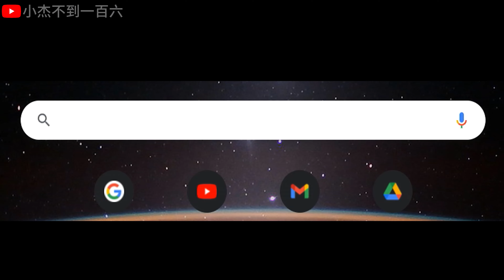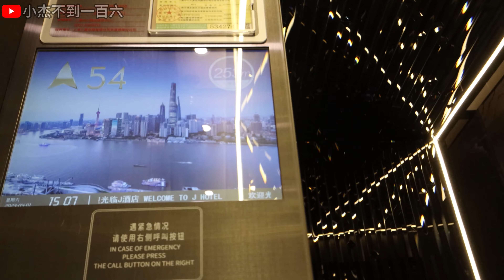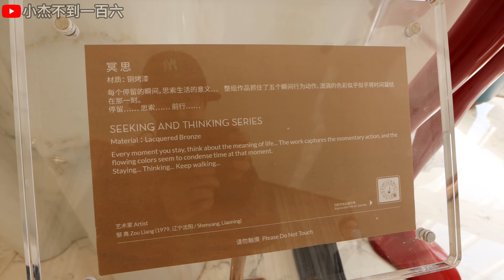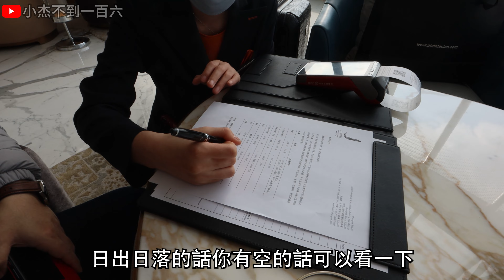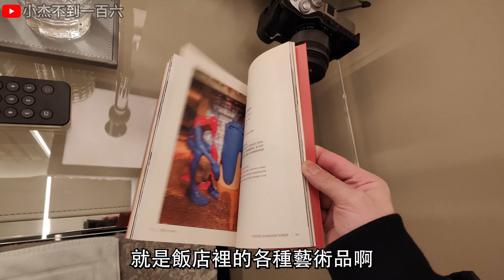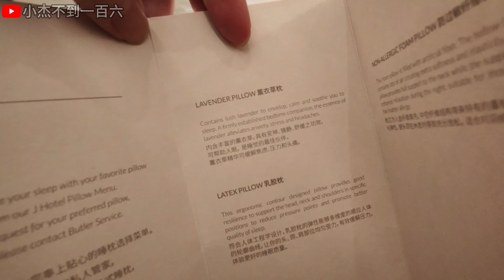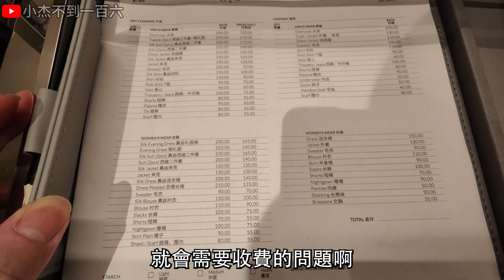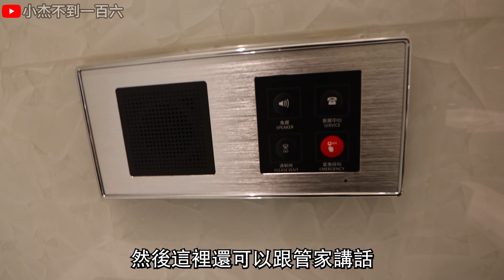上海旅游VLOG｜世界最高酒店住宿一晚多少錢?｜J酒店開箱｜上海中心大廈浦東與外灘黃浦江景色夜景｜上海自由行旅遊飯店攻略推薦｜上海之巔｜住宿｜J Hotel room tour｜Shanghai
全世界最高飯店 J酒店住一晚!
雖然杜拜哈里發塔是目前世界最高大樓 但其酒店只到39樓
而上海J酒店則涵蓋了84~120層樓
0:00 入住世界之最
1:58 101層樓的酒店大堂
4:03 特別事項
6:20 管家版Room Tour
9:09 各種房間細節
19:31 房內夜景
21:38 總結 彩蛋